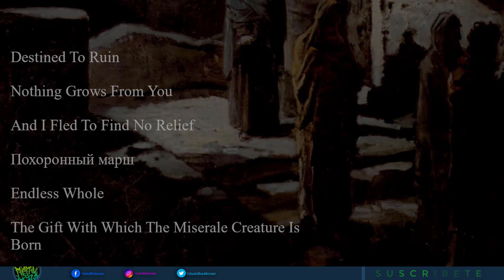🔥DYSTHYMIA - Dysthymia | RESEÑA🔥